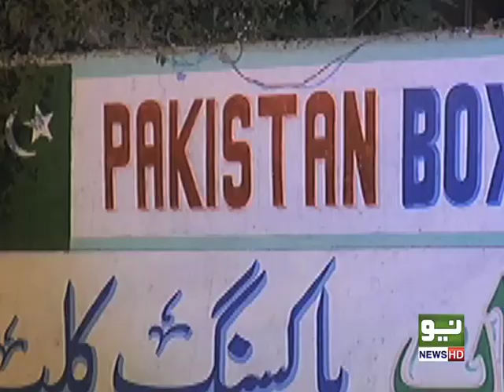pakistan boxing club